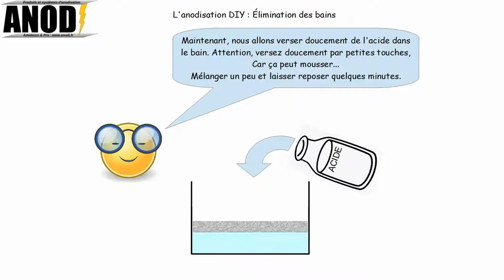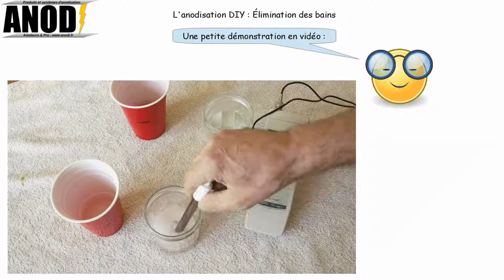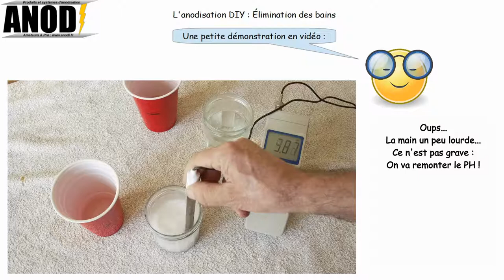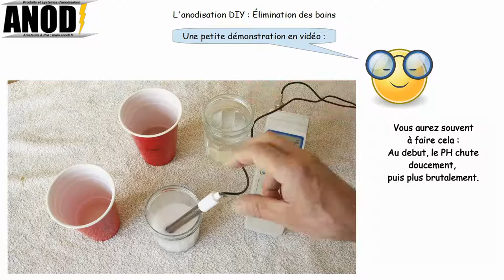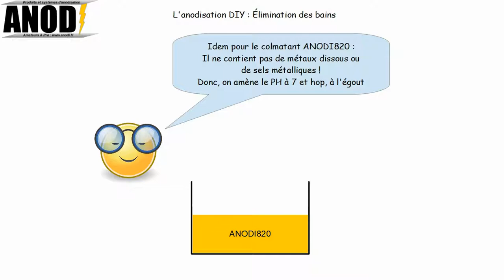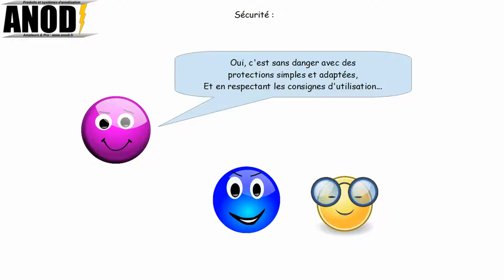Recyclage des bains d'anodisation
Même si les bains sont permanents, il arrive de devoir les remplacer... Voici un petit tutoriel pour les éliminer correctement.